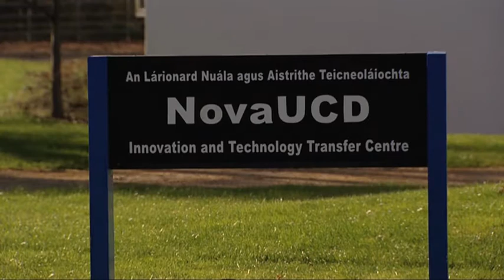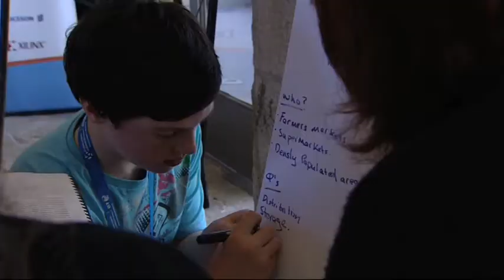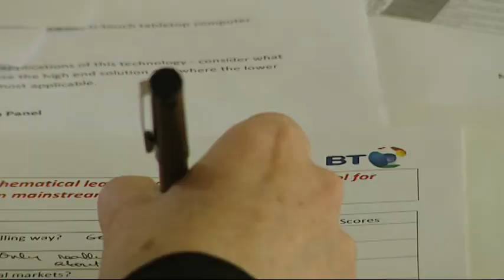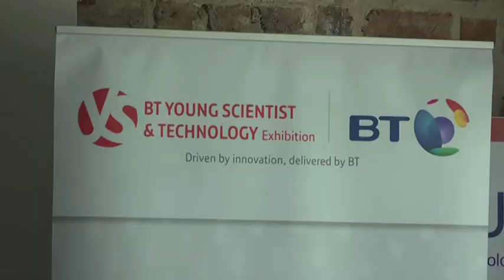BT Young Scientist Business Bootcamp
Selected from January's BT Young Scientist & Technology Exhibition, 32 students who demonstrated an understanding of commercially viable opportunities, business acumen and innovative flair took part in the programme. Each student receives a certificate of achievement upon completing the programme.  Summer placements at NUI Galway, University of Limerick, UCD, and University of Ulster will be available for the winners.
Over the course of the four days the students participated in a number of business focused workshops from business planning and intellectual property management to design thinking and communications. Using these skills the group developed concepts ranging from 'Smartpipe-An automated water circulation ant-freezing system' '' to 'producing Irish grown dessert apples in favour of importing a substitute'.